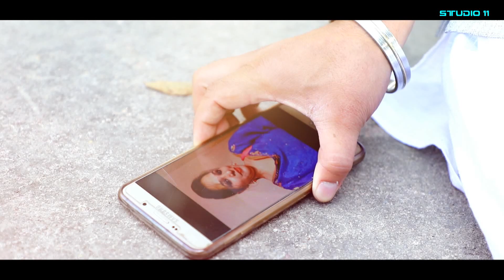Pre wedding shoot with meking Studio 11 photography Chhertha Amritsar m. no. 9878629637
STUDIO 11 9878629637 khandwala Chh..